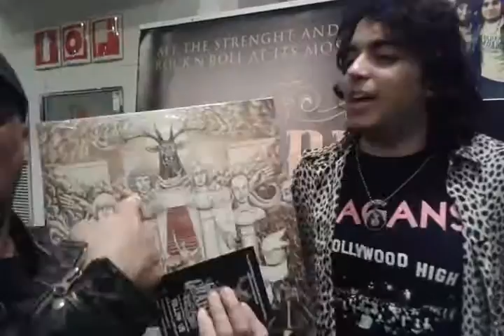Canal NowhereMan:Entrevista a Brian Guitarra de The Golden Grahams.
En la Sala Opal actuaron The Golden Grahams compartieron escena junto a los Letz Zep, una banda arrolladora poderosa Rock and roll de Alto Voltaje y en la Sala me encontre en la zona de Merchan con Brian Guitarra del Grupo que encantado le pudimos hacer una entrevista y nos comento alguna curiosidad como la invitacion de Ron Wood al grupo para verlos en Argentina Gracias Brian. Tras la Camara Cristian Lorente.